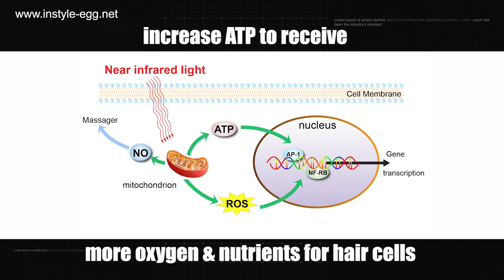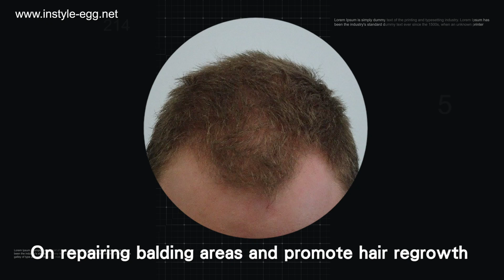Instyle-Egg Laser Cap, Your Best Hair Loss Treatment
Instyle-Egg is FDA-Cleared and clinically proven to be safe and effective on hair growth treatment. Medical laser didoes truly work on thinning and balding hair, and make your hair thicker, fuller.